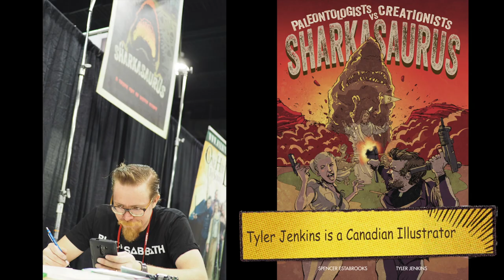Sharkasaurus Graphic Novel Pitch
Creationists vs paleontologist vs Sharkasaurus.  Faith, facts, and fins fly in an epic battle in the badlands. Sharkasaurus is a Tremors meets Jaws graphic novel blurring the lines between 70 grind house cinema and 50's pulp fiction. Available only on kickstarter!